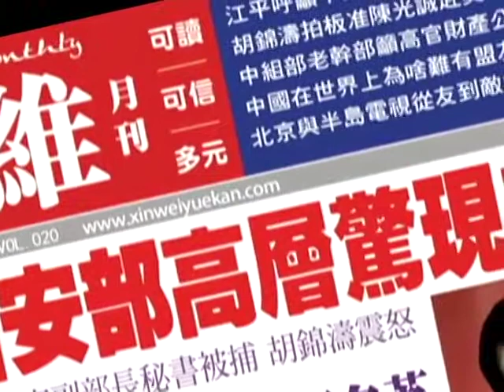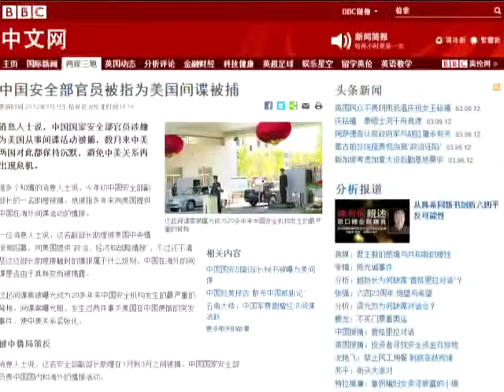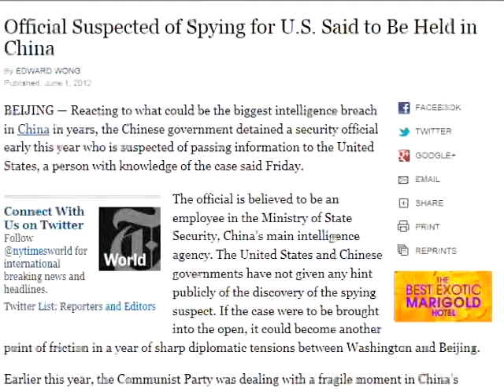Le plus grand dossier d'espionnage chinois depuis 20 ans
Un journal de Hong Kong a révélé l'une des plus importantes affaires d'espionnage chinois, impliquant plus de 350 responsables du Ministère chinois de la sécurité d'état. Selon ces médias, cette affaire est liée au dossier Bo Xilai
Zhou Yongkang, en charge de la sécurité du régime chinois, doit faire face à une pression croissante.
Hu Jintao et Wen Jiabao devraient quant à eux saisir cette occasion pour réformer le département de sécurité d'état et préparer le procès public de Zhou Yongkang.